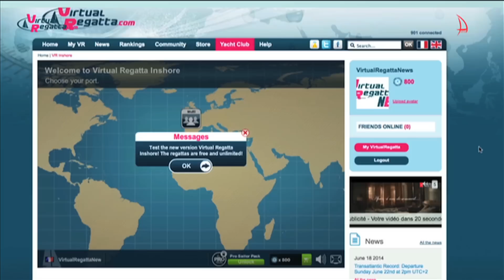Sailing Updates Destopnews N°26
Destopnews ENGLISH - The Sailing Updates N°26

• Giraglia Rolex Cup -- St Tropez / Monaco
• 120 Seconds Flat
• Women's Match Racing World Championships -- Cork Ireland
• NYYC Annual Regatta -- Newport USA
• Les Voiles du Vieux-Port -- Marseille France
• Round the Island Race -- Cowes Isle or Wight
• La Solitaire du Figaro -- Roscoff France
• Virtual Regatta News